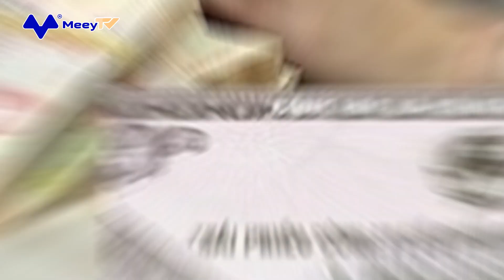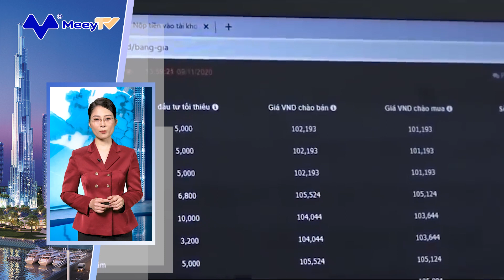BẢN TIN BĐS 17/3/2023: DOANH NGHIỆP BẤT ĐỘNG SẢN Ồ ẠT MUA LẠI TRÁI PHIẾU TRƯỚC HẠN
1. NGƯỜI DÂN HÀ NỘI VÀ TP. HỒ CHÍ MINH MẤT 169 NĂM ĐỂ MUA NHÀ MẶT PHỐ, HƠN 20 NĂM ĐỂ MUA CHUNG CƯ
2. DOANH NGHIỆP BẤT ĐỘNG SẢN Ồ ẠT MUA LẠI TRÁI PHIẾU TRƯỚC HẠN
3. NỢ BẤT ĐỘNG SẢN THÀNH MÓN ĐẦU TƯ BÉO BỞ TẠI CHÂU ÂU